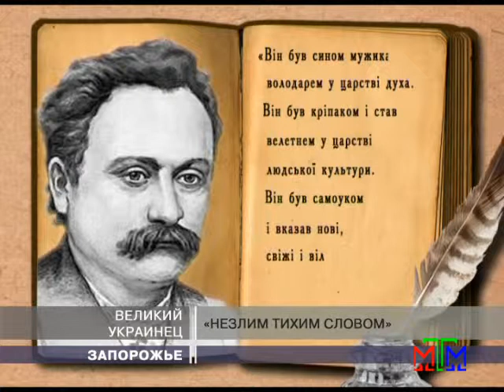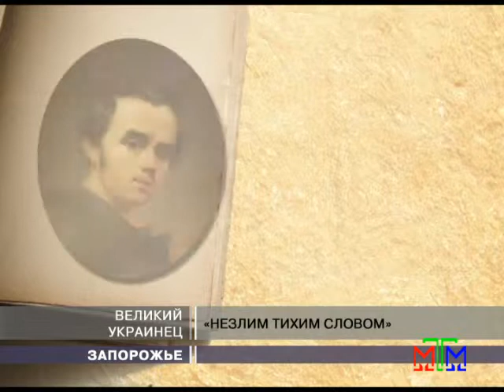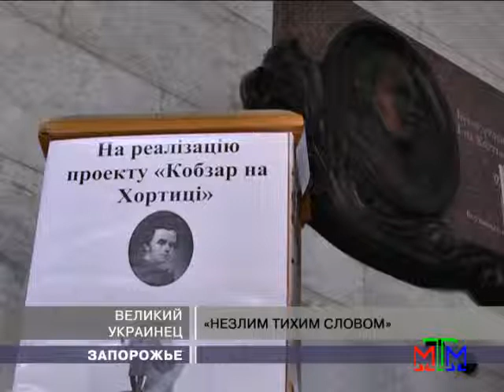Новости МТМ - Великий украинец - 09.03.2013